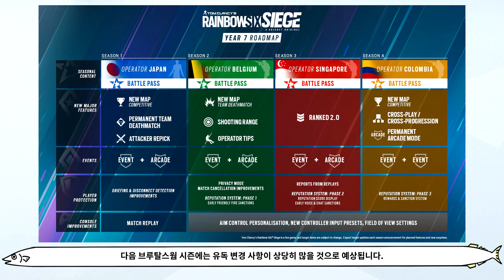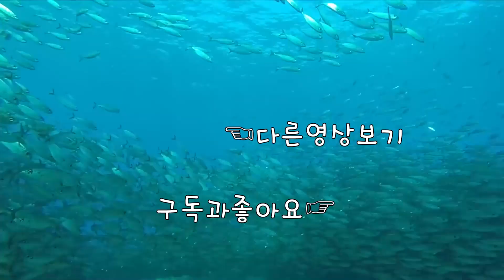[유출] 반동만 달라지는게 아닙니다 [레인보우식스 시즈]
1080i 60fps  Multistreaming with Xsplits+OBS+Restream